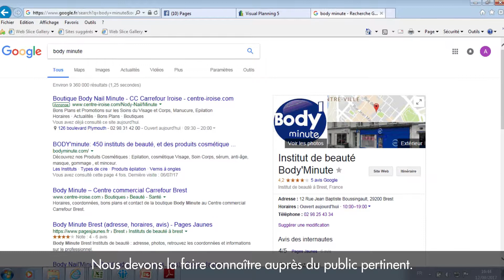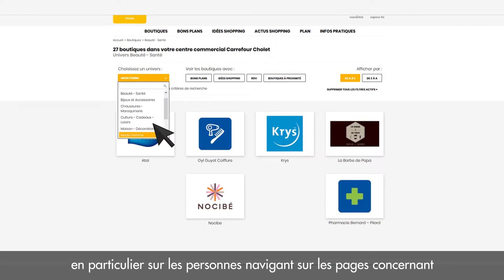Le digital chez Carmila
Découvrez l'importance du digital pour Carmila.